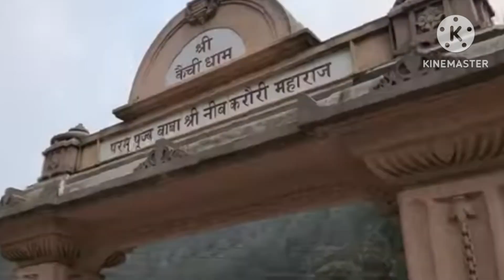22 मार्च संध्या आरती दर्शन कैंची धाम नीम करौरी बाबा जी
22 मार्च संध्या आरती दर्शन कैंची धाम नीम करौरी बाबा जी
नीम करोली बाबा की आरती